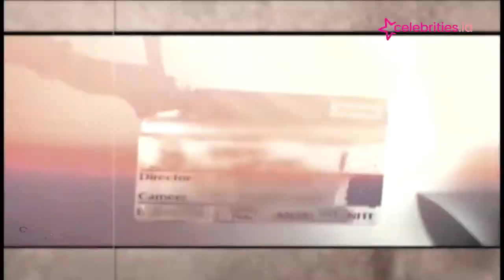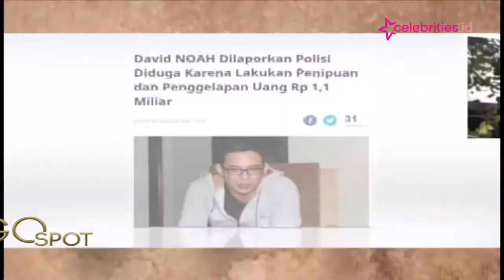David Noah Akhirnya Buka Suara Mengenai Kasus yang Dituding Lina Yunita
Musisi asal Bandung David Noah belum lama ini mencuri perhatian publik. Seorang wanita bernama Lina Yunita melaporkan David NOAH ke Polda Metro Jaya atas dugaan penipuan dan penggelapan uang senilai Rp 1,150 miliar.

David akhirnya buka suara mengenai kasus yang dituding Lina Yunita itu.